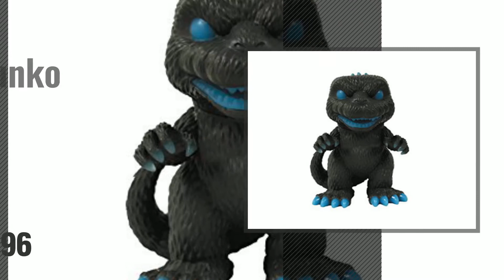Top 10 King Kong Funko Pop [2018]: Funko POP Movies: King Kong Toy Figure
Black Friday / Cyber Monday Funko POP Movies: King Kong Toy Figure by Funko

Black Friday / Cyber Monday Kong: Skull Island King Kong 6-Inch Pop! Vinyl Figure by John

Black Friday / Cyber Monday Funko POP Movies: Godzilla - Godzilla 6" Action Figure by Funko

Black Friday / Cyber Monday Funko POP Movies: King Kong Skull Island #388 Vinyl Figure (Bundled with Kong Sized BOX by

Black Friday / Cyber Monday Funko Pop! Godzilla: Atomic Breath Godzilla Glow-in-The-Dark Vinyl Figure, 6" by Funko

Black Friday / Cyber Monday Funko Pop! Godzilla: Atomic Breath Godzilla Glow-in-The-Dark Vinyl Figure, 6" (Bundled by Pop Protector

Black Friday / Cyber Monday Godzilla: ~6" Deluxe Funko POP! x Godzilla Vinyl Figure + 1 FREE Official Japanese by Godzilla